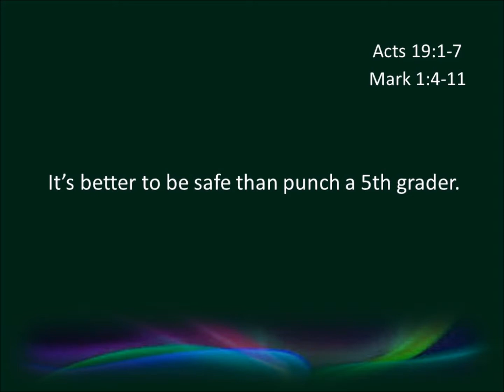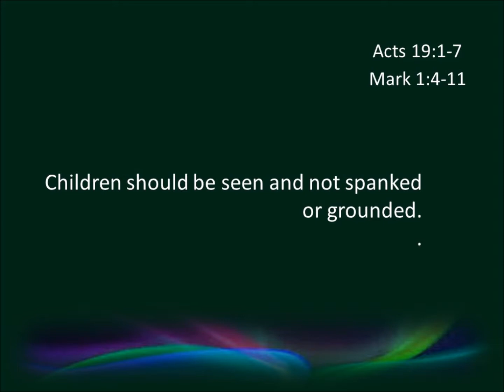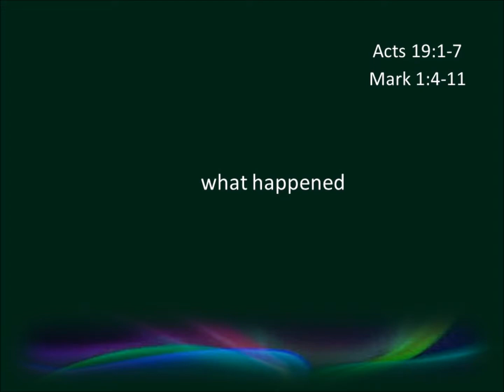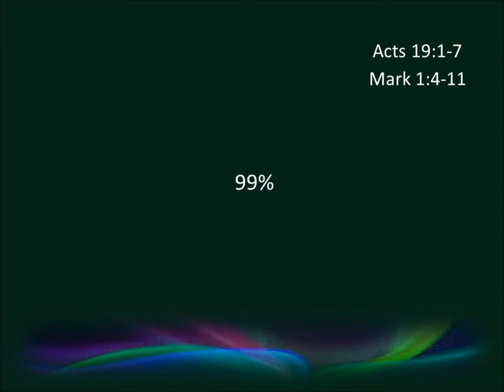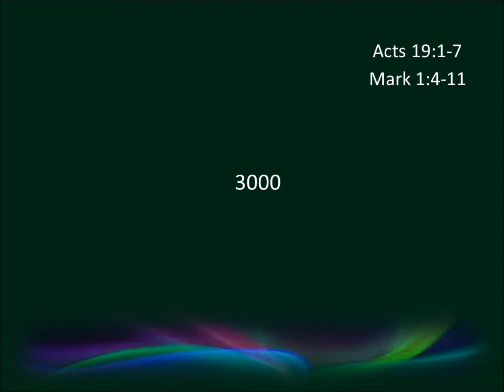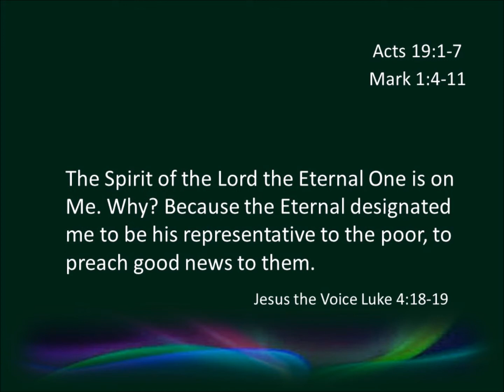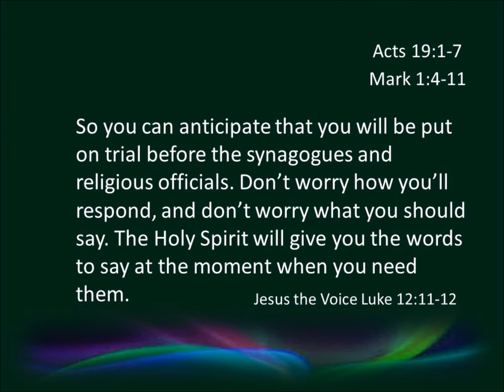living proverbial prophecy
January 11,2015
1st Sunday after the Epiphany
St. Timothy's Episcopal Church
Mountain View Ca
The Rev. Ron W. Griffin